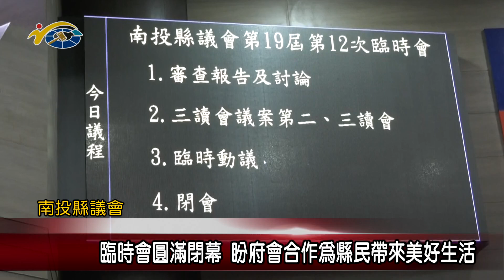20201225 民議新聞 臨時會圓滿閉幕 盼府會合作為縣民帶來美好生活(議長 何勝豐)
南投縣議會第19屆第12次臨時會，本日上午在議長何勝豐的主持下圓滿閉幕，此次審議之提案，在眾議員用心審議下皆全數通過，何議長除了期許為縣內建設發展更添助力外，對於新的一年即將到來，也提醒縣民應配合「秋冬防疫政策」，以保障你我的健康安全。